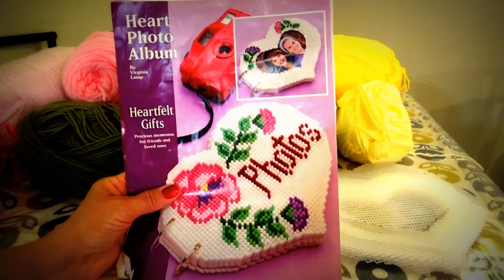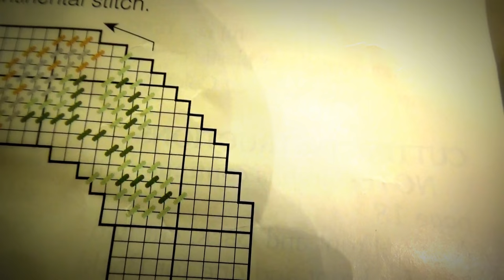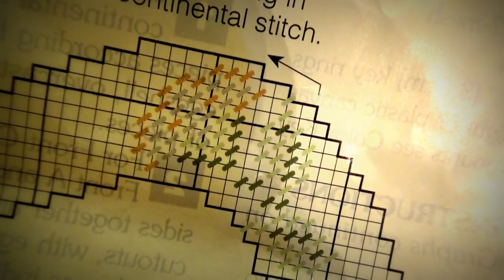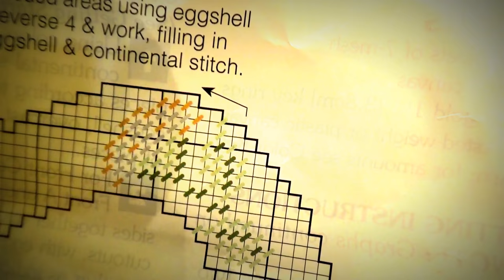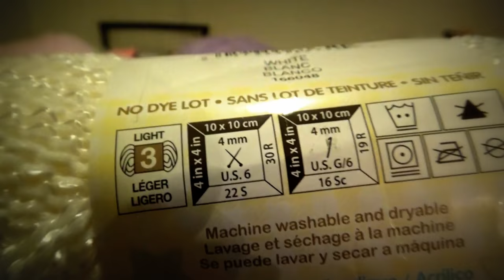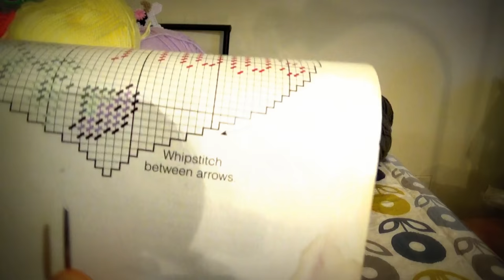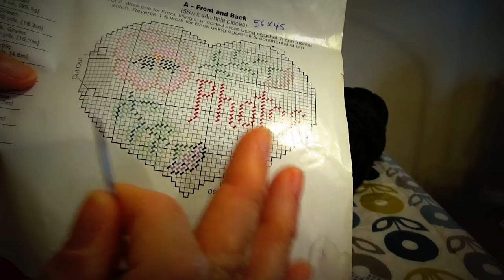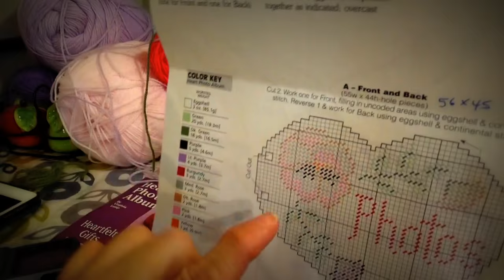PLASTIC CANVAS HEART PHOTO ALBUM Part 1